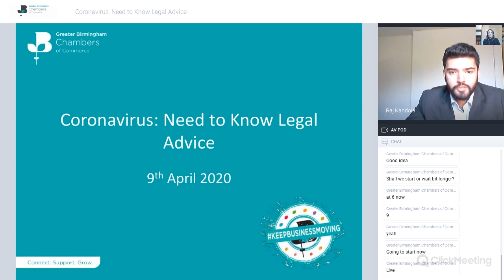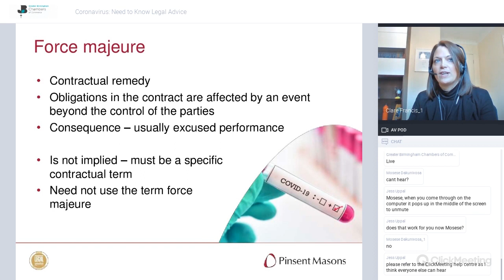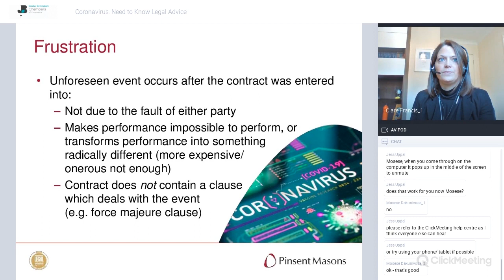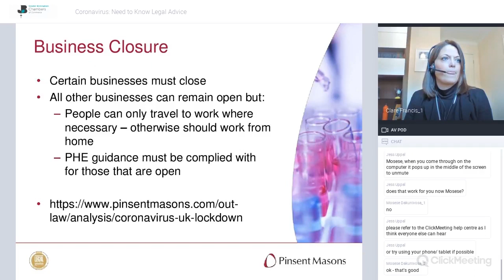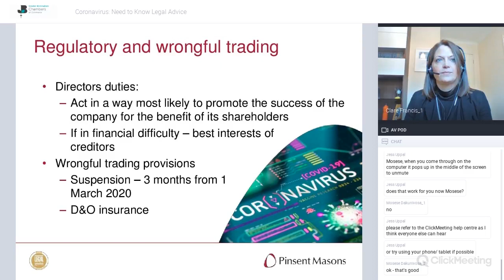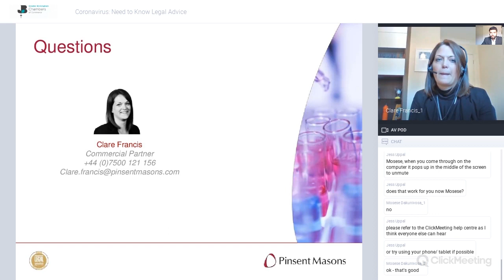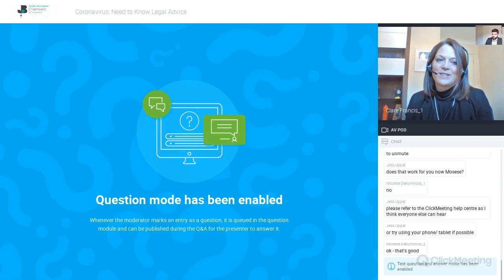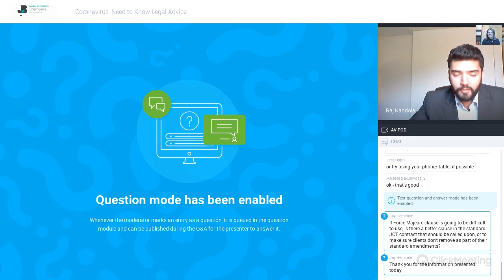Pinsent Masons - Need to know legal advice on Covid-19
We are living through incredibly challenging times for businesses. Join the Greater Birmingham Chambers of Commerce and Chamber Patron Pinsent Masons for a webinar offering essential information and guidance on topics  lead by Clare Francis, Partner, Pinsent Masons